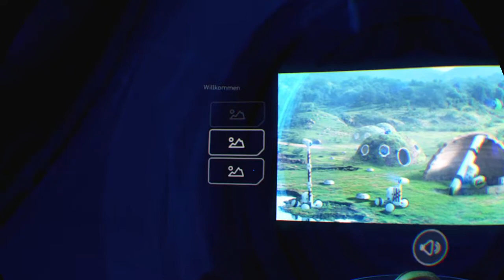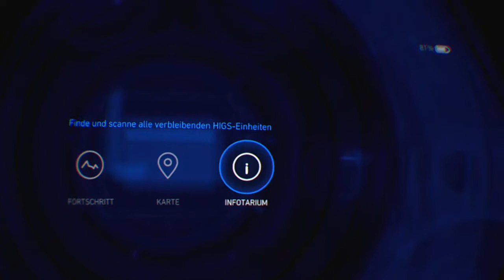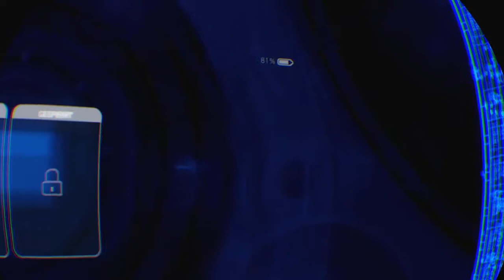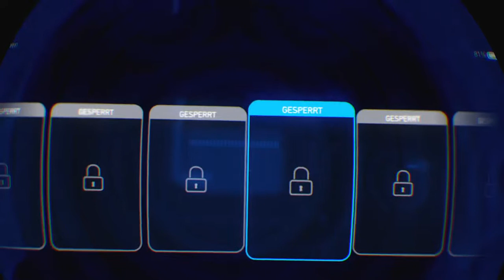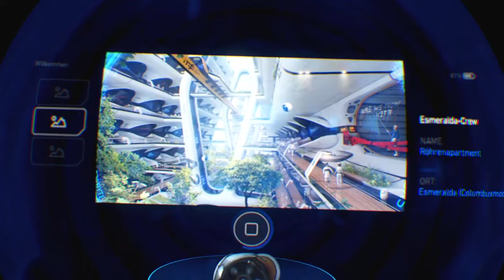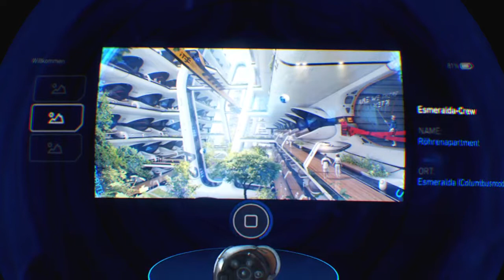Robinson: The Journey PS4 VR Let's Play German mit Gbear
Robinson: The Journey PS4 VR PSVR Playstation 4 German Deutsch
Viele Gameplay, Let's Play und Info Videos zu vielen  PSVR Titel.
Wenn ihr ein paar Fragen zu den Games habt, schreibt gerne ein Kommentar und ich versuche diese zu beantworten.

Uns gibt es auch auf facebook und in der Playstation Network Community. Alles unter dem Suchbegriff Deutsche PS4 VR-Gamer zu finden.

Team:
Germanyfoxy
Zark McFly
Gbear
Jizzy Sleaze